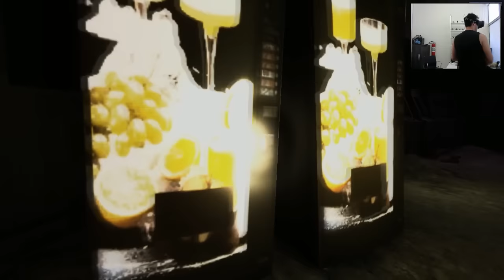RiftCat Emulador Oculus Ritf para Smartphone - Affected Carnival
Salve galera, gameplay do Affected Carnival, utilizando o RiftCat com o VRidge. Confiram.

Comunidade no Whats UP - 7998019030

Gde Abço. FUI.